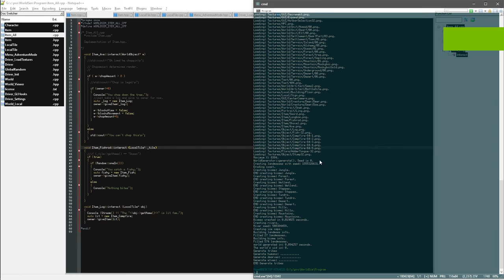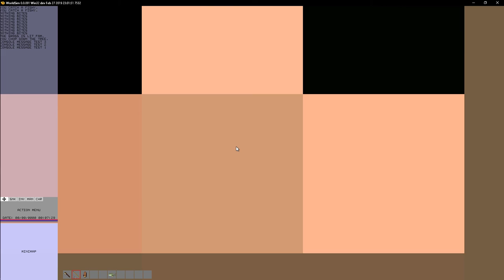WorldSim - Official Trailer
Official trailer for my game. Even better than Oblivion imho.